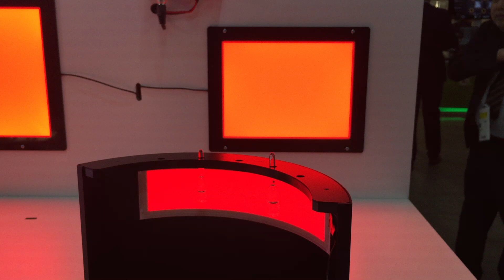Flat panel illuminators from CCS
Minimal depth panel illuminators for machine vision